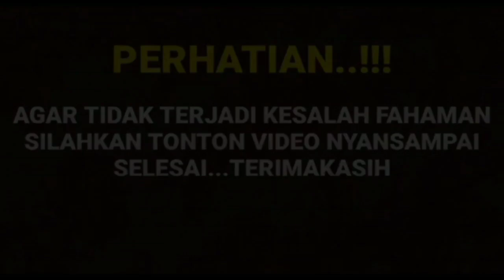TAKUT TERSAINGI !! INILAH PAKTA HAVIZA UNTUK CUT SIFA DAN HARIS YG SEBENARNYA